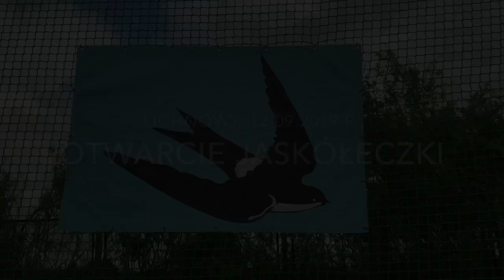Otwarcie Jaskółeczki w Lichnowach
Film z otwarcia boiska wielofunkcyjnego w Lichnowach w gminie Chojnice.